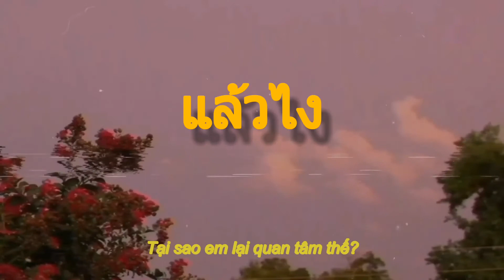[Vietsub] แล้วไง - Copter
Lâu lắm rồi mới lại ngoi lên đây, dạo này bận nhiều việc quá :((
Comeback với một chiếc nhạc mình thích lâu lắm rồi nhưng vì lười rồi việc này việc kia nên giờ mới ngó tới
Hy vọng mọi người sẽ thích!